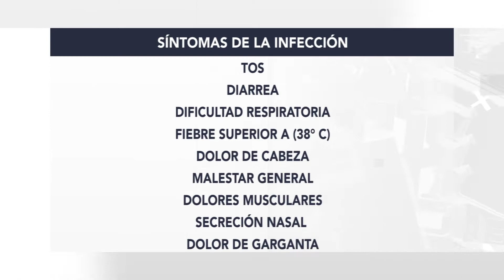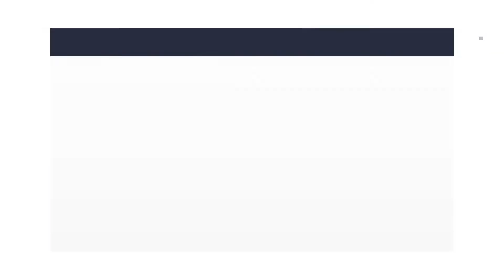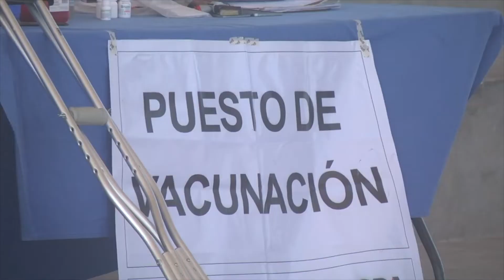Reportaje especial: Gripe Aviar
Una mortalidad del 50% tiene la gripe aviar, puesto que el tratamiento debe de ser inmediato para prevenir que el virus penetre las células y cause que el tratamiento no sea tan efectivo.